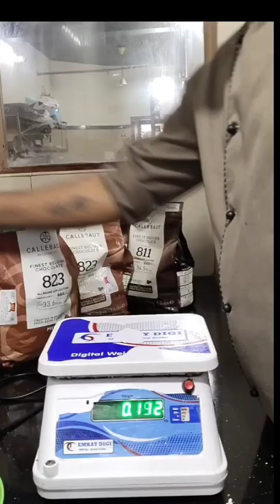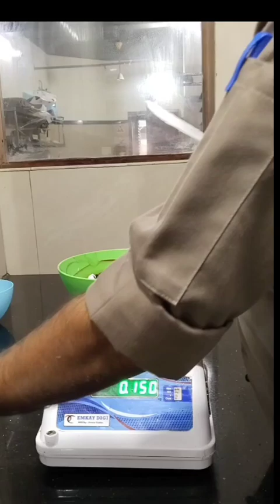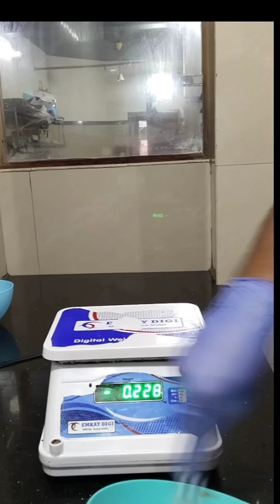Triple chocolate mousse